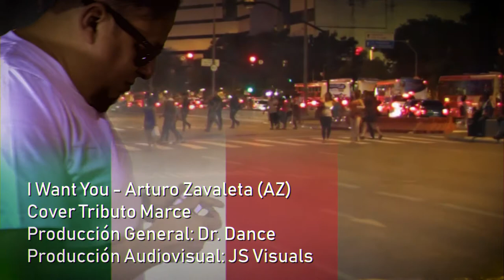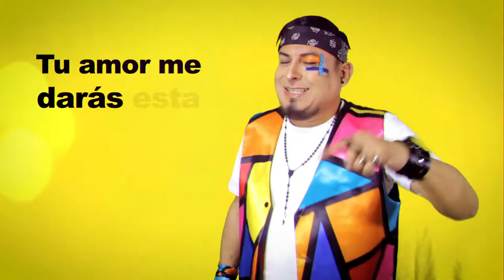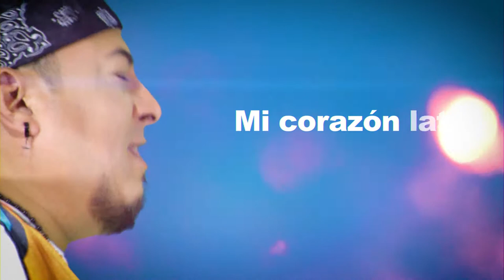Arturo Zavaleta - I want you (cover Marce)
Todo El Sentimiento ❤
   En UnA Cancion 🎼